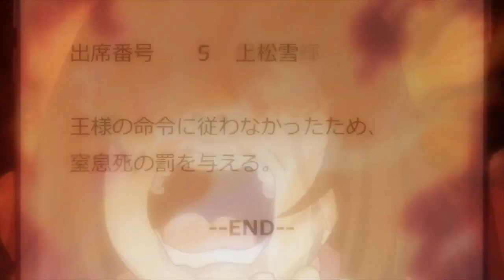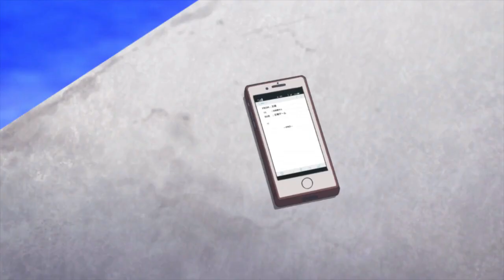Jak można wejść dwa razy w to samo bagno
😁𝓓𝔃𝓲𝓮̨𝓴𝓲 𝔃𝓪 𝓸𝓫𝓮𝓳𝓻𝔃𝓮𝓷𝓲𝓮 𝓳𝓮𝓼́𝓵𝓲 𝓼𝓲𝓮̨ 𝓼𝓹𝓸𝓭𝓸𝓫𝓪ł𝓸 𝓽𝓸  🤫
                      -𝓩𝓞𝓢𝓣𝓐𝓦 𝓢𝓤𝓑𝓢𝓚𝓡𝓨𝓟𝓒𝓙𝓘𝓔 𝓝𝓐 𝓚𝓐𝓝𝓛𝓔
                                  -𝓦𝓔𝓙𝓓𝓩̇ 𝓝𝓐 𝓓𝓘𝓢𝓒𝓞𝓡𝓓𝓐
                 -𝓝𝓐𝓟𝓘𝓢𝓩 𝓟𝓡𝓞𝓟𝓞𝓩𝓨𝓒𝓙𝓔 𝓝𝓐 𝓚𝓞𝓛𝓔𝓙𝓝𝓨 𝓞𝓓𝓒.

🤩𝓐𝓝𝓘𝓜𝓔🤩
 Ousama Game The Animation